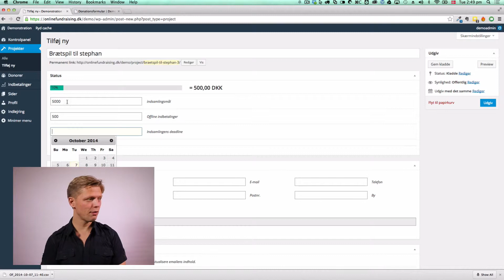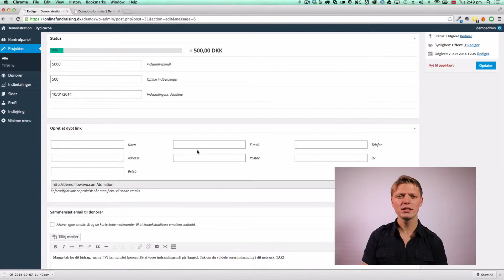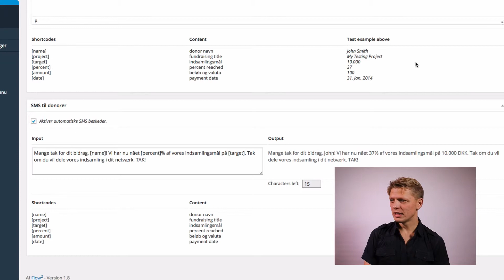Projekter og dybe "links" i Online Fundraising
Se hvordan donationer kan øremærkes til bestemte projekter, og lær at forudfylde donationsformularen igennem "dybe links"